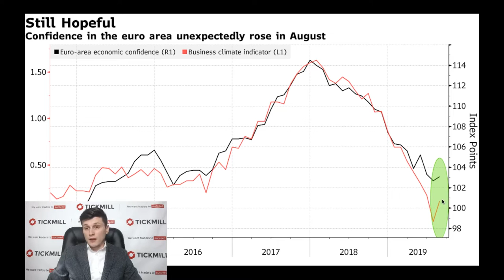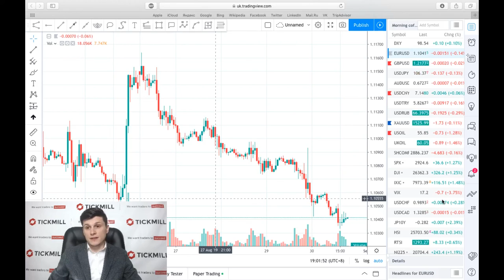💵 Обзор рынка Tickmill UK 💵 | Инфляция в Еврозоне за август диктует необходимость нового QE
Инфляция в Еврозоне сбавила обороты до 1.0% в августе, сообщило статистическое бюро в пятницу в предварительном отчете. В июле широкий ИПЦ вырос на 1.0% в годовом выражении, однако с учетом падения рыночных инфляционных ожиданий из-за ралли бондов, это смещает баланс рисков в сторону дефляции, что требует проведения контрмер, таких как QE и снижения ставки по депозитам.

Больше о Тикмилл:

3. Наш путь к успеху